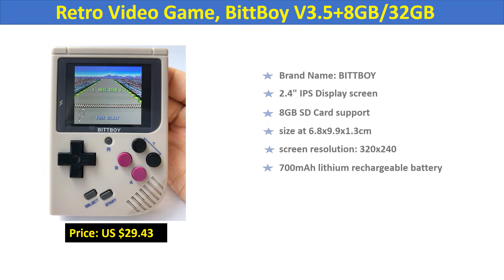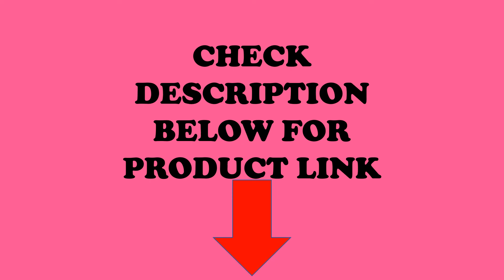TOP 5 Best portable Game consoles for Travel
01.LCD X9 plus Double rocker 16G Handheld Retro Game Console

02.Retro Video Game, BittBoy V3.5+8GB/32GB, Game console

03. 4.3 Inch PMP Handheld Game Player

04. X12 Handheld Game Console

05.Handheld Game Console 4.3 inch